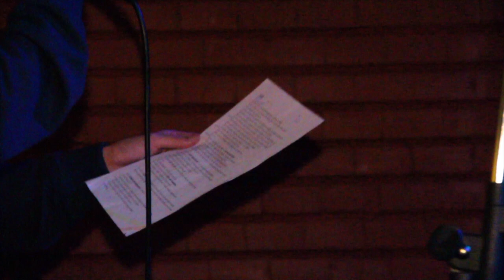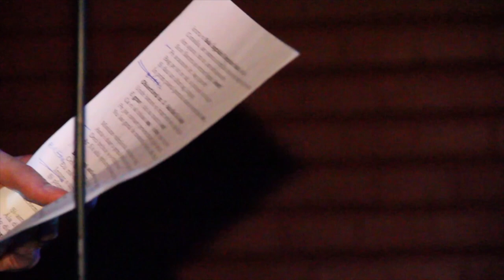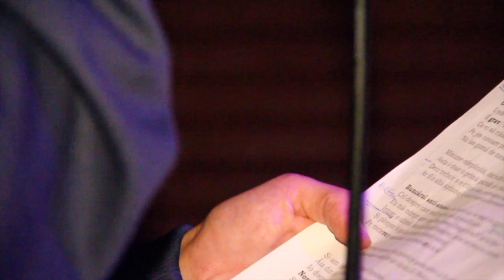Concert Vexxatu Vexx aka Norzeatic Part2/3 (Ploiesti 2010)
Concert Vexxatu Vexx aka Norzeatic Part2/3

Prin 2010 au organizat prietenii de la 6Grade si RetroCaffe din Ploiesti un Show/Concert Norzeatic aka Vexxatu Vexx, iar eu am fost acolo si am filmat tot concertul!
Pace